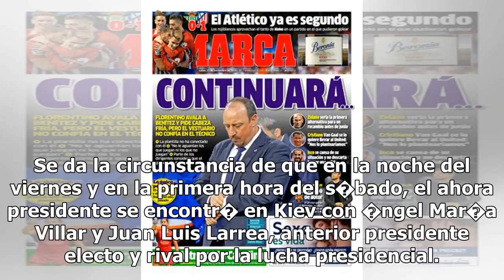Rubiales cesa a Esther Gasc�n como Secretaria General de la Federaci�n - Marca.com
26/05/2018 16:33 CESTEsther Gasc�n, en un sorteo de Copa del Rey. Chema ReyLuis Rubiales va tomando ...